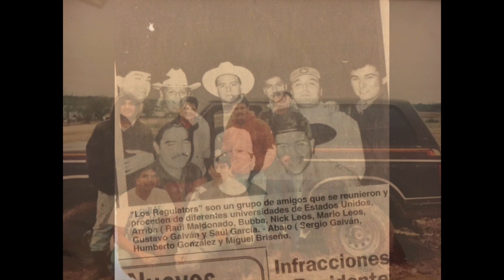Cuando Yo Queria Ser Grande - [Audio Cover]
Happy Father's Day! Feliz Dia de los Padres!

In honor of Father's Day, I recorded this song made very famous by Vicente Fernandez. While this video is dedicated to my dad and my 2 grandfathers, the song remains dedicated to all the fathers around the world. I hope you enjoy my rendition of "Cuando Yo Queria Ser Grande".